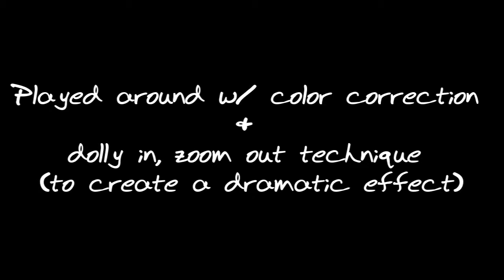(Effects test) Dolly in, zoom out. spinning effect, dramatic effect.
just had nothing to do... just practicin...

this video is a (Effects test) Dolly in, zoom out. spinning effect, dramatic effect. threshold effect.. oh and a color correction.